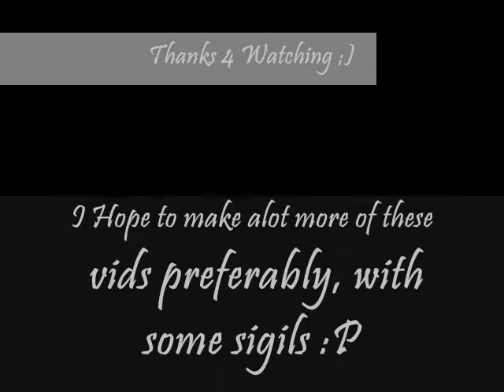Mac Goes To Corp Beast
Just randomly decided to go ffa/ls corp beast. had alot of fun, only drop i got was 13 blue charms... but im just learning how to do it basically. Hope everyone enjoys the video!

Runescape is copywrited and Owned by Jagex Games Studio, Buy Runescape Membership today!
Music: T.I. - Watch What You Say To Me, Off His "T.I. Vs T.I.P." Cd. Courtesy of grand hustle record company/ Sony.

If you or any1 would like to copr beast with me, just drop me a message on my you tube page and lets get some sigils :P

-Mac-